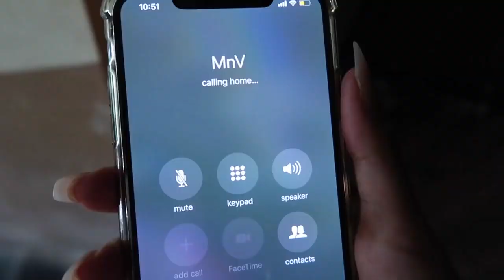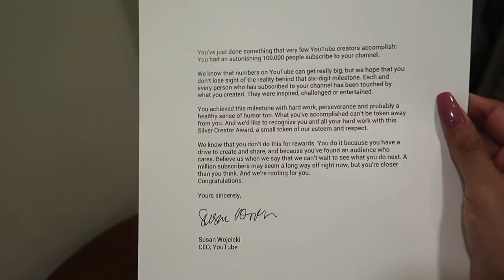Handcuffed aashna hegde | self handgag by indian girl